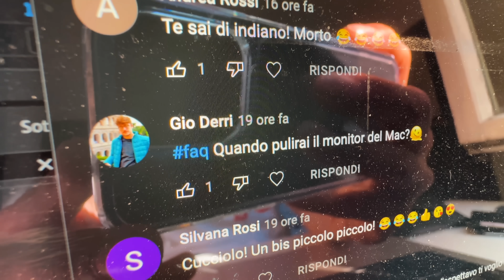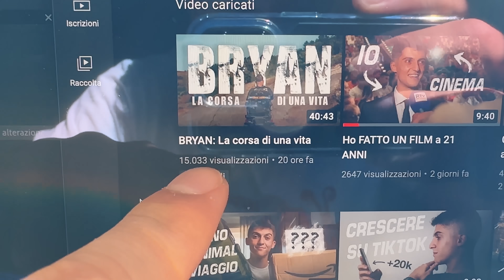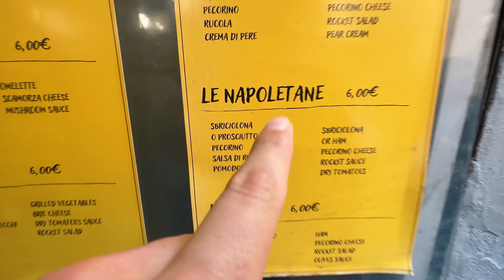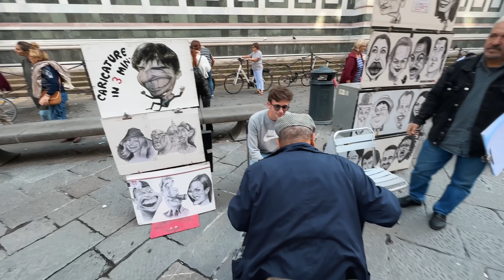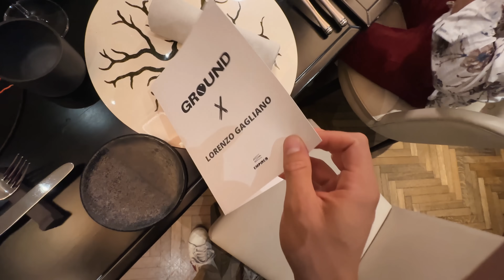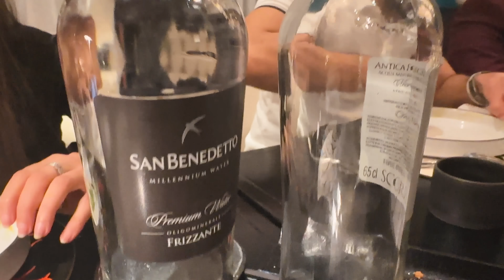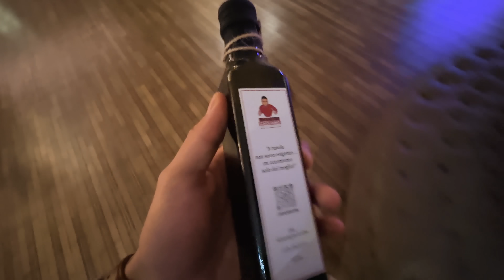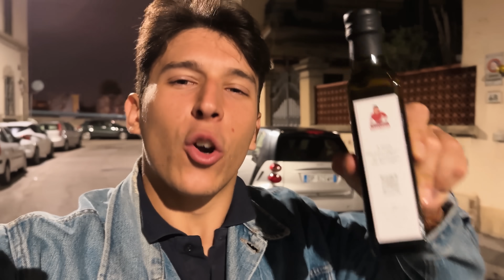Due compleanni in un giorno